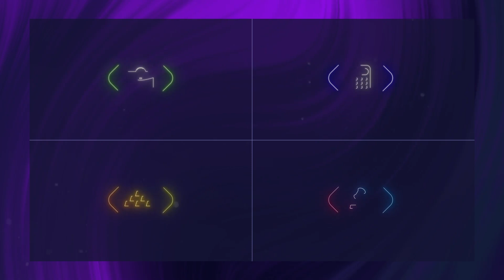Neon Finance Icons for After Effects 2023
Project features:
16 Finance Icons
Fast Render
Quick Applying
IN and OUT animation for each element
Tutorial included
Required After Effects CC 2021 and above